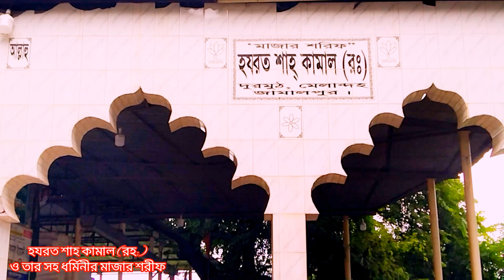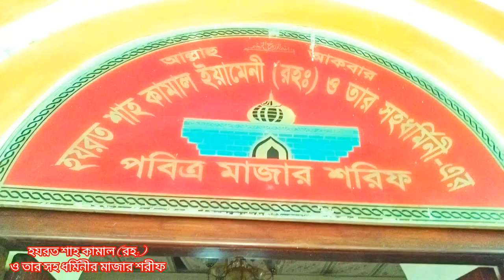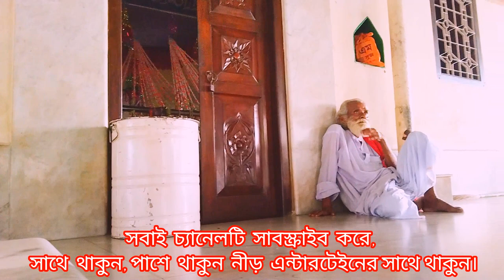Durmuth Majar||Hajrot Sha Kamal Ar Majar Shorif||Melandho||মেলান্দহ|| জামালপুর||NeerEntertain2023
ইয়েমেন থেকে আগত ধর্ম প্রচারকদের মধ্যে অন্যতম জাগ্রত হযরত শাহা কামাল র: মাজার শরীফ, দুরমুঠ ইউনিয়ন, মেলান্দহ, জামালপুর।

তার এই জাগ্রত মাজারের সার্বিক দিক গুলো নিয়েই আজকের ব্লগ।।